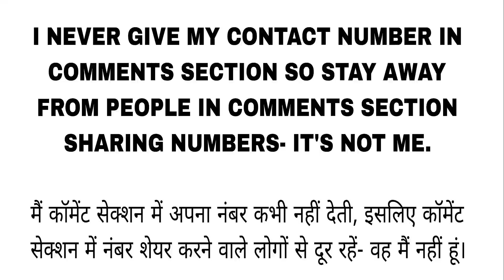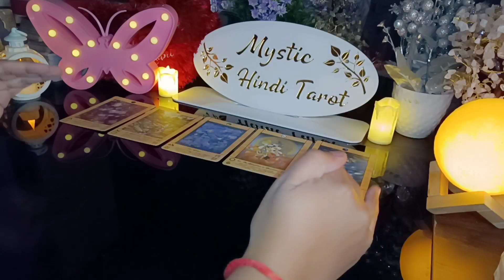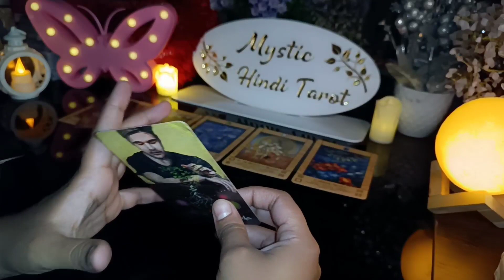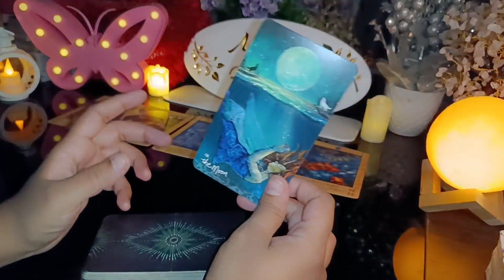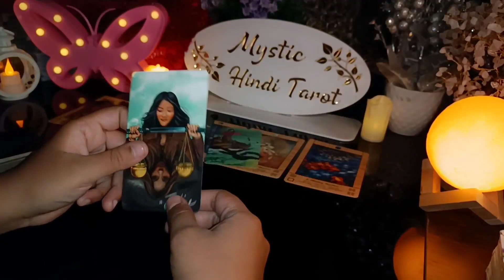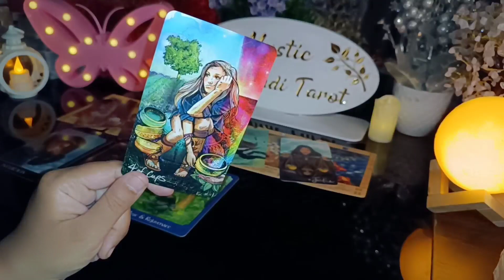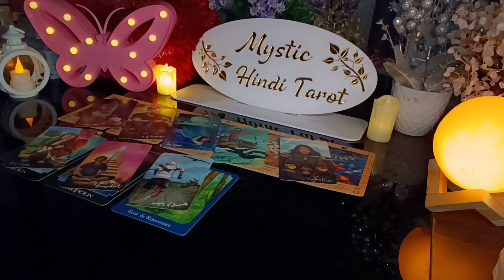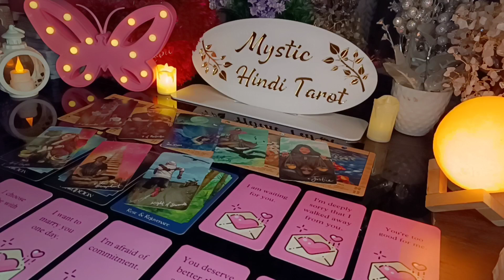😍 NEXT 15 DAYS- UNKI TRUE FEELINGS AUR ACTIONS- HIS/HER CURRENT FEELINGS- HINDI TAROT TODAY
😍 NEXT 15 DAYS- UNKI TRUE FEELINGS AUR ACTIONS- HIS/HER CURRENT FEELINGS- CANDLE WAX READING HINDI TAROT READING TIMELESS TODAY NEW LATEST

(TO BUY ANY OF THE CRYSTAL PRODUCTS)